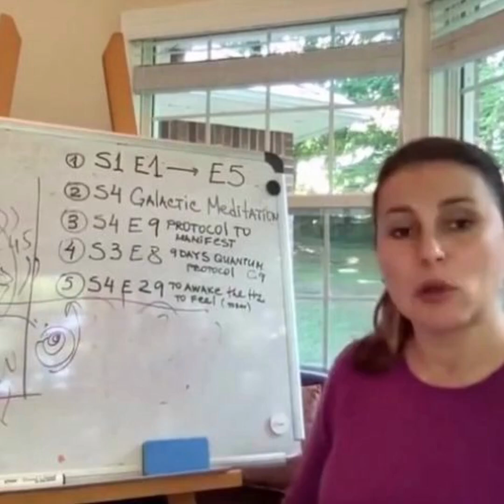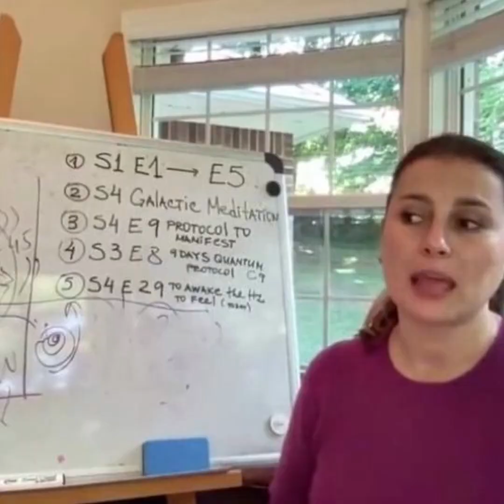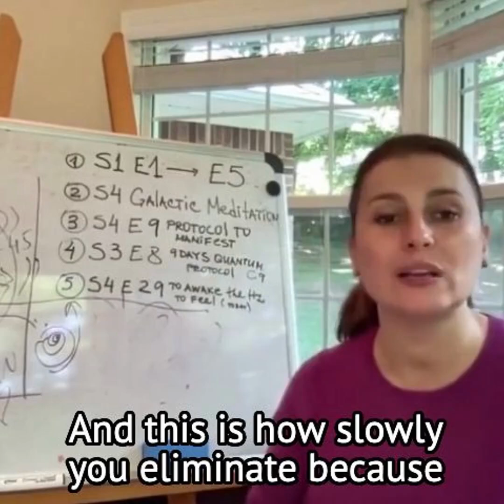Vegan Detox Protocol- Elimination Diet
A protocol emphasizing the importance of gradually easing into water fasting with honey, particularly for long-term vegans, to ensure the body's spinning molecules do not pop out of orbit and deplete nutrients, with individualized approaches recommended and medical supervision advised due to potential health risks.

YOUTUBE - RUMBLE: Marina Jacobi - The Harmonic Reactor
Everything From Marina's Heart Is Donation Based And How She Supports Herself and Family. Thank You.

FOR THE CLAIMANT’S-KNOWLEDGE OF THE FACTS IS WITH THE CORRECT-SENTENCE-STRUCTURE-COMMUNICATION-PARSE-SYNTAX- GRAMMAR WITH THE RULE-OEN(1) AND RULE-AEQUAL WITH THE NEUTRAL-POSITION BY THIS BROADCAST
FOR THE QUANTUM-STRUCTURE OF THE MANIFESTATION IS WITH THE FACT OF THE POSITIVE PERFORMANCE WITH THE CORRECT-VOLITION BY THIS CLAIM
Thank you, CD Mesker.